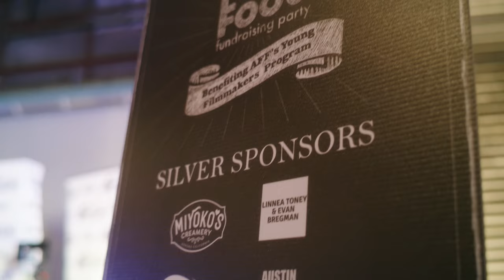AFF29 Food + Film Fundraising Party Highlights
We had a blast at the 29th annual Austin Film Festival Food + Film Fundraising party. With a collection of great sponsors and food vendors; attendees were able to get up close with local restaurants, spirits and the Austin way of life, kicking off the 29th year of the Austin Film Festival.

Austin Movie Gear was a tiered sponsor this year, helping out with the step and repeat photo op and presenting a grant for the Texas Short Filmmaker Award. The winner was "Don’t You Go Nowhere", written/directed by Bryan Poyser.